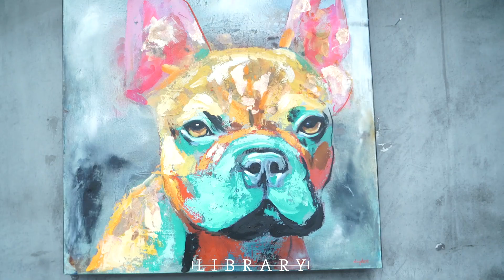LibraryBrunch at LIBRARY Members Club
LIBRARY London is a boutique hotel, restaurant and private members’ club for the eclectic literary, music, theatre and design communities located centrally on St Martin's Lane right in the heart of London's Covent Garden.